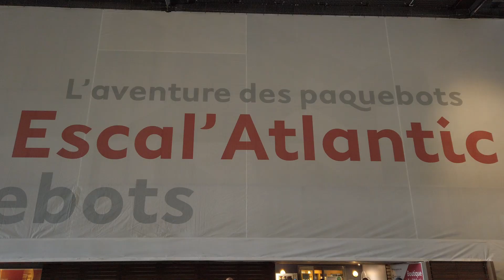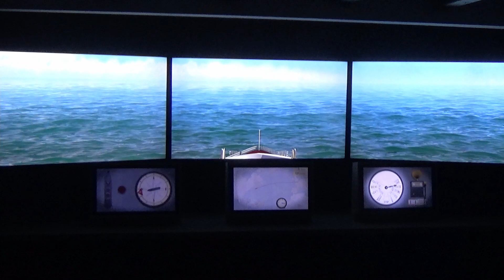1001 Escapades: Escal'Atlantique à Saint-Nazaire, Loire Atlantique, 44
La base sous-marine de Saint-Nazaire cache un trésor : une structure baptisée Escal’Atlantic, qui recrée, sur trois niveaux et 3700 m2 d’espaces scénographiés, l’atmosphère des paquebots de ligne du siècle dernier ! On s’y croirait…

Ile-de-France (1927), Normandie (1935), France (1962)… bienvenue à bord de ces paquebots de légende !
Nous embarquons pour une grande aventure : une traversée transatlantique.

Dans les pas des passagers d’hier, explorez les ponts, les coursives, les cabines, les salons… et découvrez des objets authentiques exceptionnels, véritables trésors de paquebots. Un parcours immersif pour toute la famille, une expérience inoubliable.

Musique utilisée:
Titre:  Shine
Auteur: Onycs